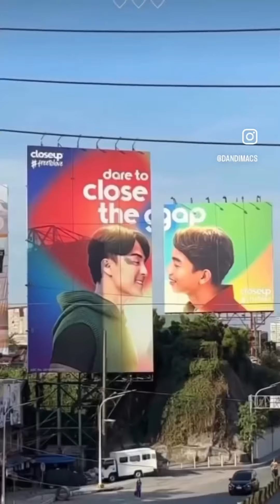GAY COUPLE TIKTOKS COMPILATION #131 / Cute Gay Couples 🌈🦄